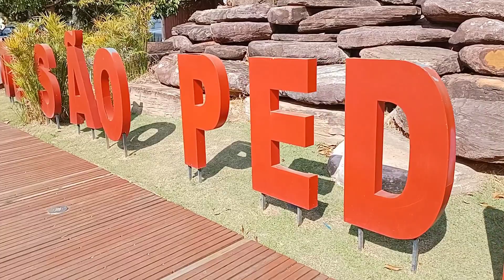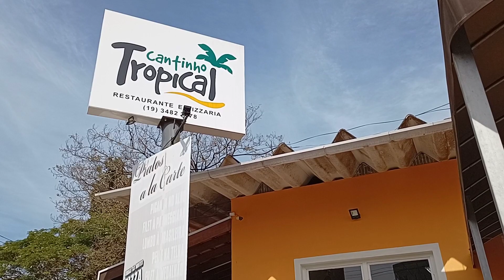Águas de São Pedro - São Paulo cidade maravilhosa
Águas de São Pedro cidade pequena mas grande com sua beleza